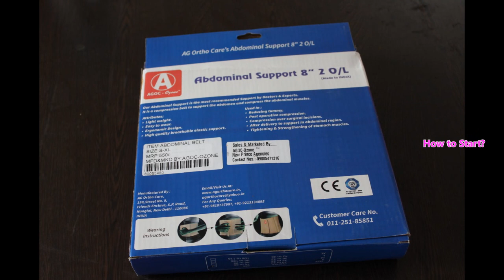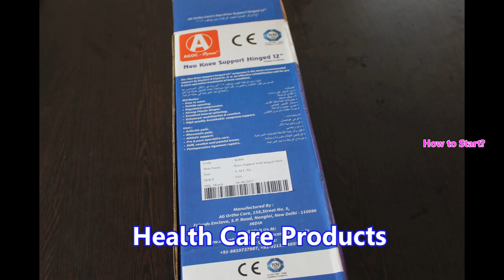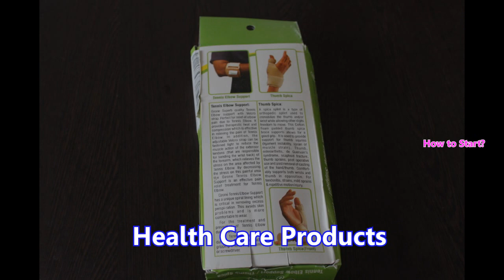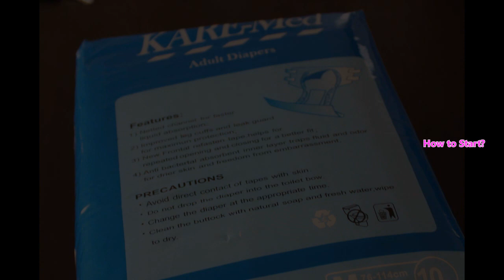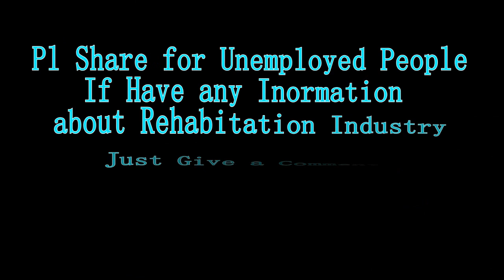Health Care Industry Low Investment // Business in Health Care Sector/ Rehabilitation Products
The purpose of rehabilitation is to restore some or all of the patient's physical, sensory, and mental capabilities that were lost due to injury, illness, or disease. Rehabilitation includes assisting the patient to compensate for deficits that cannot be reversed medically.
Licensed from GettyImages. noun. Rehabilitation is defined as bringing back to a positive condition. An example of rehabilitation is helping a car accident victim regain use of her legs. YourDictionary definition and usage example.
But an injury or illness can take away those abilities and suddenly everyday activities become extraordinary tasks. Physical rehabilitation is the process of restoring and regaining physical strength and function. ... “Successful rehabilitation helps you get back to doing the things you love with the people you love.
Rehabilitation, in this case, refers to physical medicine and rehabilitation. It does not refer to substance abuse or criminal rehabilitation. Physical medicine and rehabilitation includes various therapies to help a person restore function after illness or injury. These therapies can include. Physical therapy.